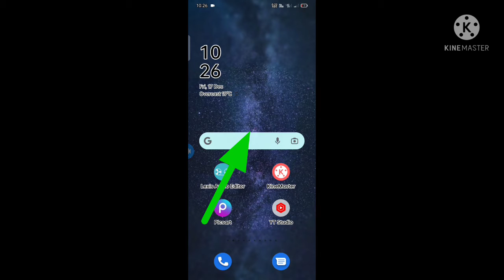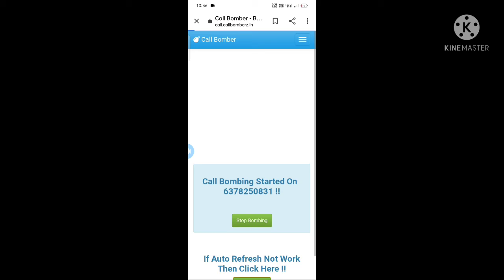Amazing website for prank calls/website for fake calls😀|callbomer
ye video Maine video ek prank& fake calls ke  liye

banai hai isliye video ko jaroor Dekh
Aapka pyar support BHI banaye rakhe
taki Hume motivation milta rage